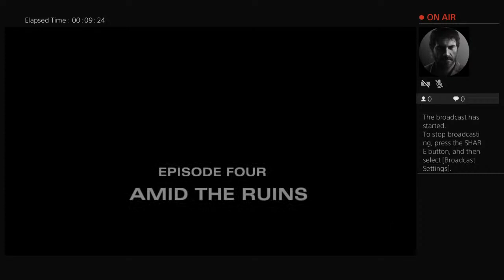The walking dead season 2 episode 4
What's  guys this your boy Sherwin  I been a gamer sent  I was kid I am a 90s baby I play video games I like action adventure fighting and horror games  just wanted to start posting game play of games I own on my PS4  come check me out